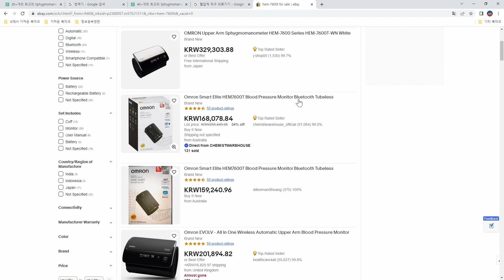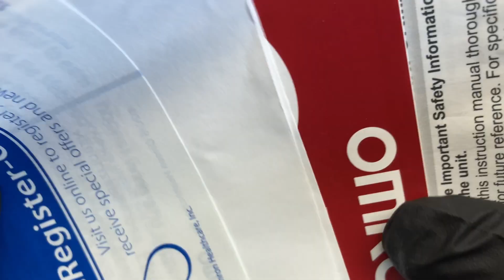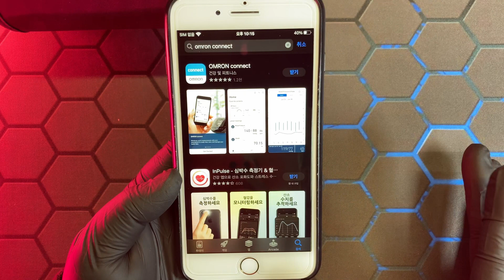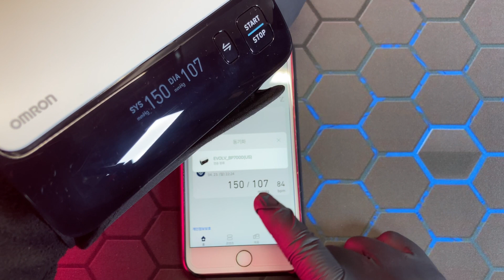신박한 혈압 측정기 추천 HEM-7600T 리뷰 혈압 재는법 나는 고혈압인가?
오늘은 혈압계 리뷰입니다.
본체와 이어지는 튜브(선)가 없는
일체형 블루투스 혈압계 HEM-7600T입니다.

00:00 혈압계 소개
01:48 정확하게 혈압 측정하는 방법
02:24 블루투스 연동하는 방법

혈압 측정 범위는 40mmHg ~ 260mmHg
맥박수 40~180박/분
측정 정확도 압력 +-3mmHg이내 / 맥박수 측정 수치의 +-5% 이내
전원 AAA 알칼리 건전지 4개(DC 6V)
사용가능 팔둘레 22~42cm

참고로 수축기 / 이완기 혈압 120 / 80이 정상입니다.